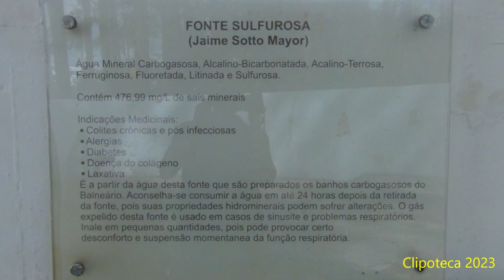No Parque das Águas em São Lourenço - MG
Algumas imagens feitas no interior do Parque das Águas na cidade de São Lourenço m Minas Gerais.